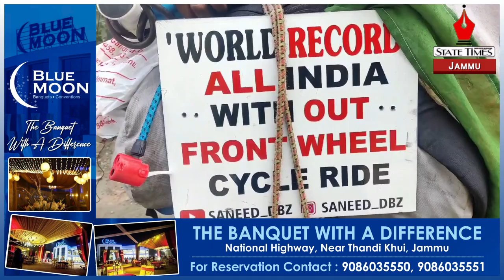Cyclist embarks on a daring journey from Kanyakumari to Kashmir, balancing on one tire across India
Defying limits: A cyclist embarks on a daring journey from Kanyakumari to Kashmir, balancing on one tire across India